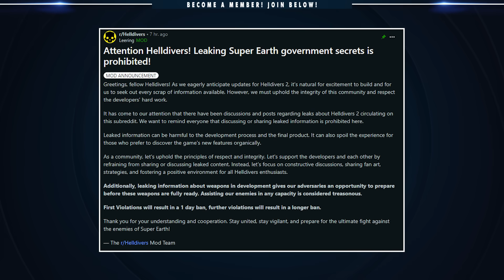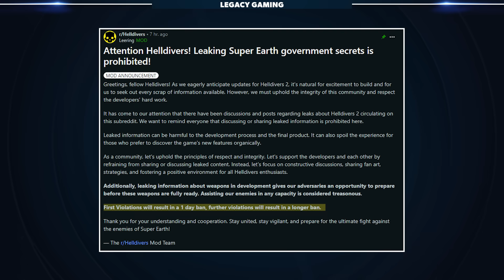The First Helldivers 2 Update Could Be Massive | New Leaks, Mechs, Vehicles, Weapons, And More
The Helldivers 2 situation post-launch is wild and all signs point to a massive first patch. We take a look at brand new leaks which include new mechs, vehicles, weapons, and so much more.

Thanks to  @PlayStation  for providing a game key to Legacy Gaming